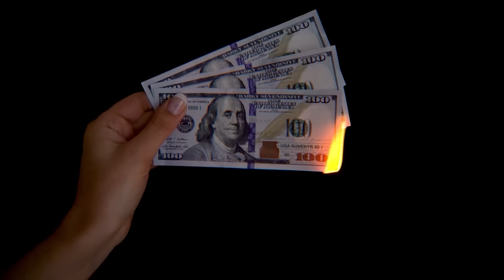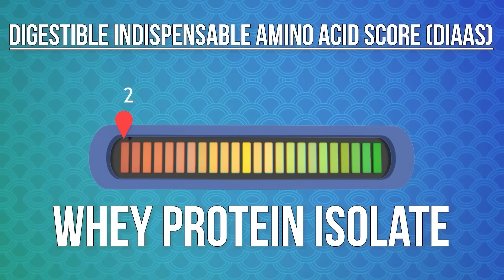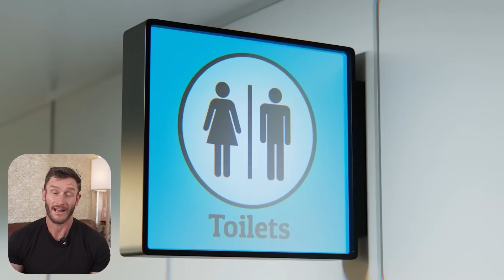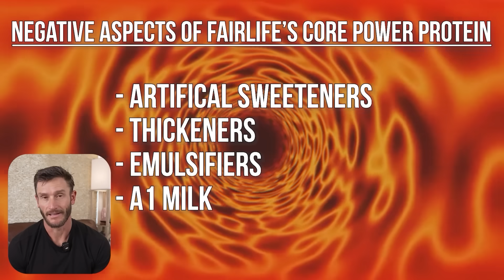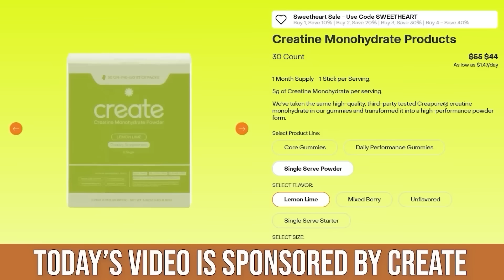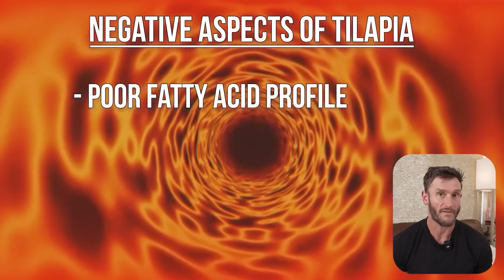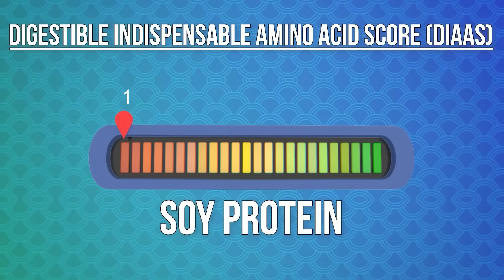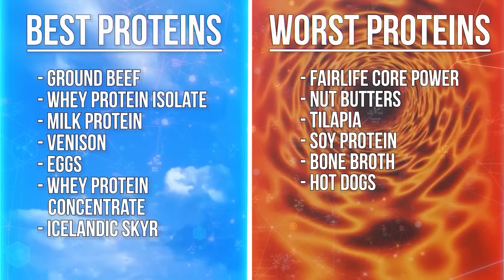Best and Worst Protein Sources (ranked by science)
Timestamps ⏱

0:00 - Intro
1:06 - Ground Beef
2:34 - Whey Protein Isolate
3:31 - Casein Protein
4:20 - Milk
5:09 - Fairlife's Core Power Protein
6:47 - Venison
7:29 - Ribeye
8:13 - 54% off Create's Creatine Stick Packs & Gummies
9:00 - Nut Butters
9:44 - Eggs
10:34 - Bacon
11:02 - Tilapia
11:32 - Tuna
12:01 - Whey Protein Concentrate
12:54 - Soy Protein
13:31 - Bone Broth
14:11 - Icelandic Skyr
14:48 - Hot Dogs
15:06 - Sardines
15:25 - Cottage Cheese